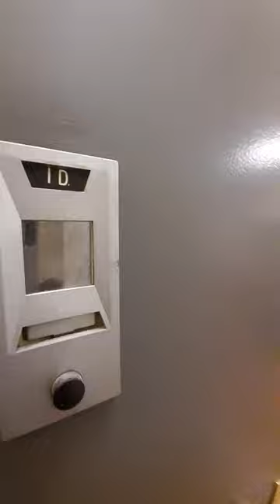46 West 73rd street, apt1D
Huge 1 bedroom with stainless steel appliances and dishwasher in a Pre-war elevator, laundry building! Near Central Park West!